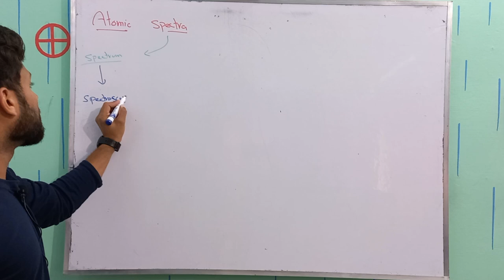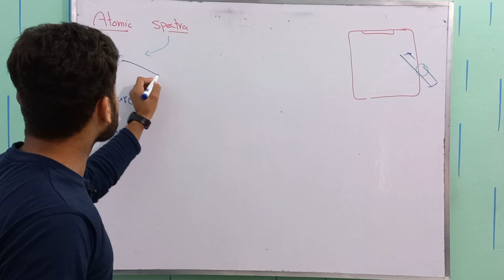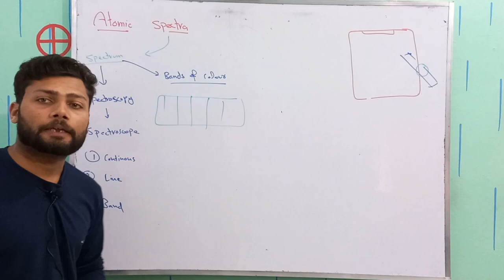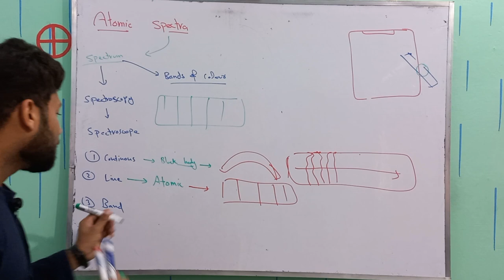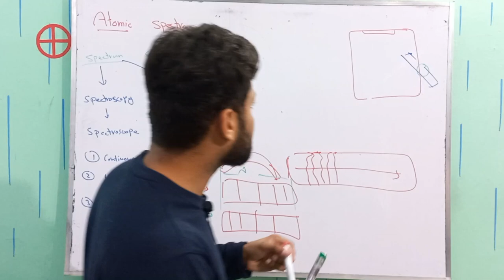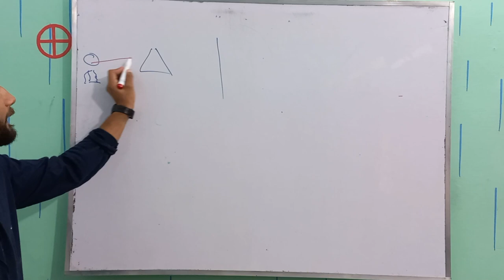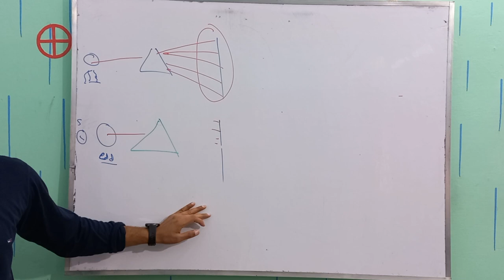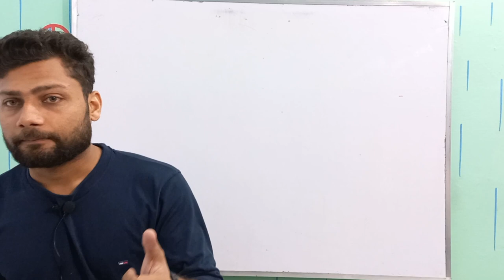Atomic spectra | Spectrum of Hydrogen | Spectral Series | Chapter 20 | Lec 01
Atomic spectra refer to the unique set of wavelengths of electromagnetic radiation emitted or absorbed by atoms in a gas or solid state. Atomic spectra are crucial in understanding the properties and behavior of atoms and molecules and have been extensively studied and analyzed since their discovery in the late 19th century.

The study of atomic spectra is a branch of spectroscopy, which is the scientific study of the interaction between electromagnetic radiation and matter. Spectroscopy has applications in many fields, including astronomy, chemistry, physics, and biology. In particular, the study of atomic spectra has been instrumental in the development of quantum mechanics, the branch of physics that describes the behavior of matter and energy at the atomic and subatomic levels.

The emission spectra of atoms are obtained by heating a sample of the atoms and then passing the emitted light through a prism or diffraction grating, which separates the different wavelengths of light. Each element has a unique set of spectral lines that correspond to specific wavelengths of light. The spectral lines can be used to identify the element and to determine its physical properties, such as its temperature and pressure.

The absorption spectra of atoms are obtained by passing a beam of light through a sample of the atoms and measuring the intensity of the transmitted light as a function of wavelength. Absorption spectra are important in the study of the properties of atoms and molecules, as they reveal information about the energy levels and electronic structure of the atoms and molecules.

The study of atomic spectra has led to many important discoveries and advances in physics and chemistry. For example, the discovery of the Zeeman effect, which is the splitting of spectral lines in the presence of a magnetic field, provided evidence for the existence of atomic electron spin and led to the development of quantum mechanics. Similarly, the study of the Stark effect, which is the splitting of spectral lines in the presence of an electric field, provided evidence for the existence of atomic electric dipole moments and led to the development of the theory of nuclear structure.

In conclusion, studying atomic spectra is a fascinating and vital area of science that has led to many important discoveries and advances in physics, chemistry, and astronomy. The unique set of spectral lines emitted or absorbed by atoms provides valuable information about the properties and behavior of matter at the atomic and subatomic levels and has contributed to our understanding of the fundamental laws of nature.
Hello!
Checkout the playlist of the chapter 20 live class
Other related tag searches are
atomic spectrum class 12
atomic spectrum 2nd year physics
atomic spectrum physics
atomic spectrum Punjab board
atomic spectrum in Hind
atomic spectrum in Urdu
Atomic emission spectra
Atomic absorption spectra
Electron configuration
Energy levels
Spectral lines
Wavelengths
Frequencies
Spectroscopy
Quantum mechanics
Bohr model
Spectral analysis
Hydrogen spectrum
Excited state
Ground state
Atomic structure
Absorption lines
Emission lines
Rydberg formula
Planck's constant
Electromagnetic radiation.